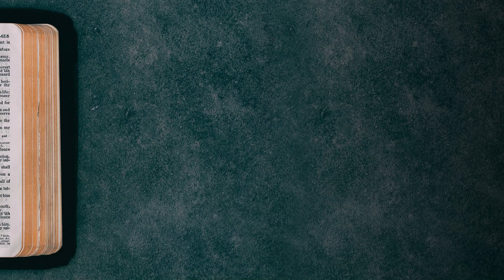Contextualização do Evangelho | Paulo Adolfo - Aula 2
A Mensagem do Evangelho é simples! Sim, é verdade. Mas para quem? Para o seu contexto? E para o do outro?

Contextualização do Evangelho se propõe a reflexões que buscam facilitar a aplicação da mensagem do Evangelho de Cristo aos diferentes contextos em que vivemos. Não basta apenas falarmos o Evangelho de Cristo, precisamos saber se é inteligível a ponto de poder alcançar quem nos ouve (I  Coríntios 9.18-23).